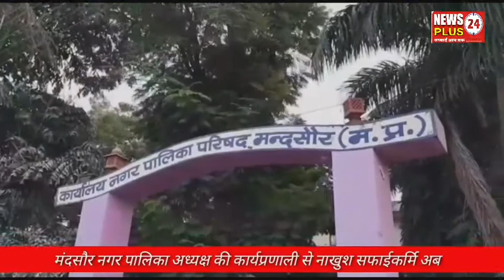मंदसौर में निलंबित सफाईकर्मी नगर पालिका अध्यक्ष के खिलाफ हुए लामबंद